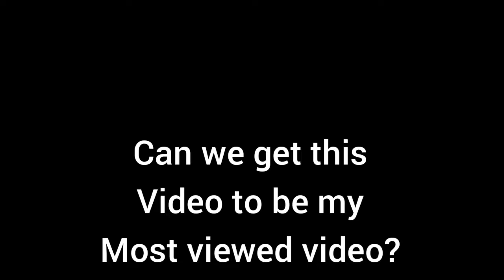can we get this to be my most viewed video please?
can we get this to be my most viewed vodeo please?